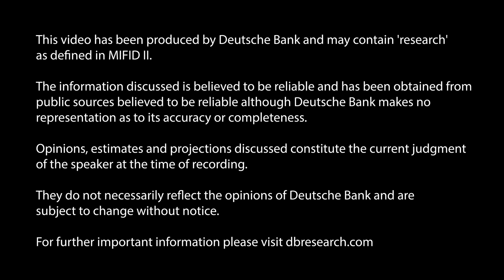Green hydrogen - hype or hope? 99seconds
Is green hydrogen a cure-all for the energy crisis? Not in the short-term, says Eric Heymann, Senior Economist for sectors, technology and resources at Deutsche Bank Research. The medium to long-term outlook is brighter, though.